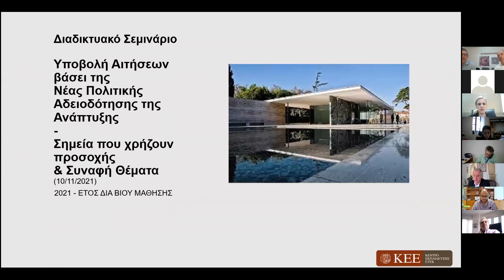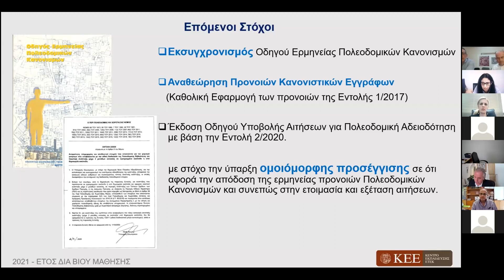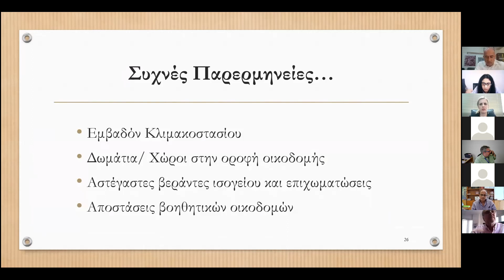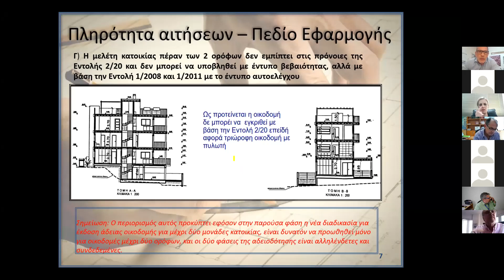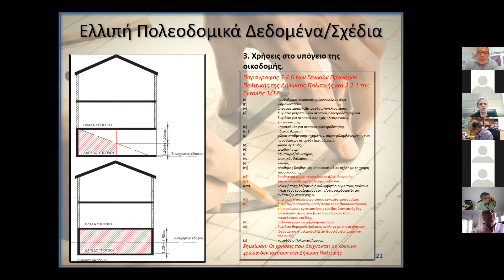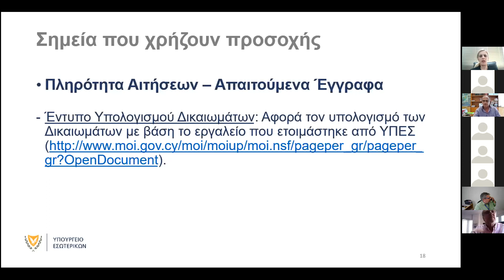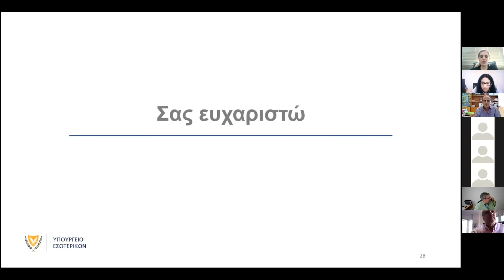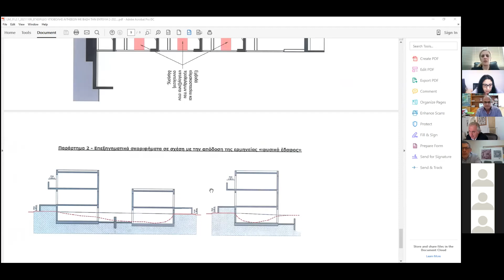Υποβολή αιτήσεων βάσει της Νέας Πολιτικής Αδειοδότησης – Σημεία που χρήζουν προσοχής & Συναφή Θέματα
Βίντεο του οπτικογραφημένου σεμιναρίου «Υποβολή αιτήσεων βάσει της Νέας Πολιτικής Αδειοδότησης – Σημεία που χρήζουν προσοχής & Συναφή Θέματα» που πραγματοποιήθηκε στις 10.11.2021